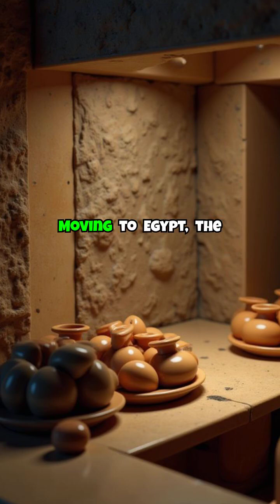Technological Marvels of Antiquity: Inventions Lost to Time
Dive into the mysteries of ancient innovation with our captivating exploration of forgotten marvels. Discover how the Antikythera mechanism, an ancient Greek device, predicted astronomical positions with mind-blowing accuracy, paralleling modern computational technology. Journey to Egypt and unravel the enigma of the Baghdad Battery—a clay jar and copper rod reportedly harnessing electricity two millennia before its recognized discovery. Then, marvel at Roman concrete’s incredible resilience, its self-healing properties far surpassing today’s formulas. These awe-inspiring inventions reveal a world where ancient ingenuity paralleled—and sometimes even surpassed—our modern achievements. By unearthing these hidden gems, we challenge the notion of a simplistic past and encourage a fresh appreciation for the brilliance of our ancestors. Join us in rediscovering the legacy of ancient inventors whose remarkable contributions deserve to be celebrated and learned from as we forge our own path into the future. Use my link to get started